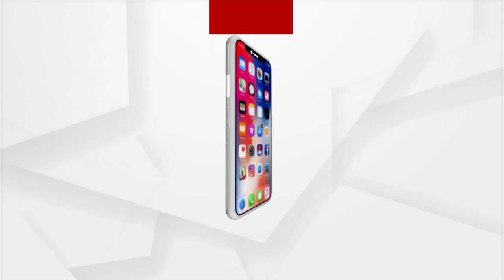Tagore Wrote A Letter To Vikram Sarabhai, Watch To Know Why